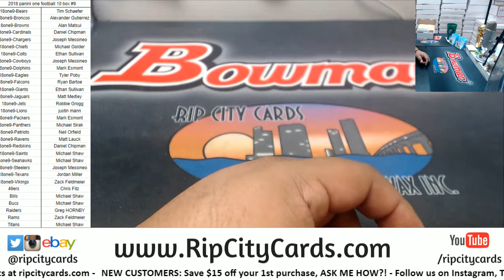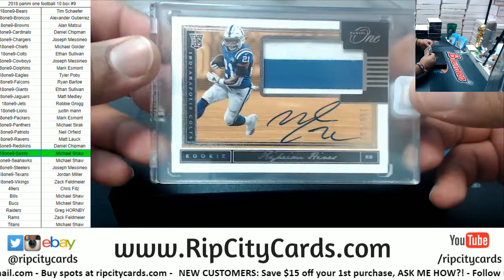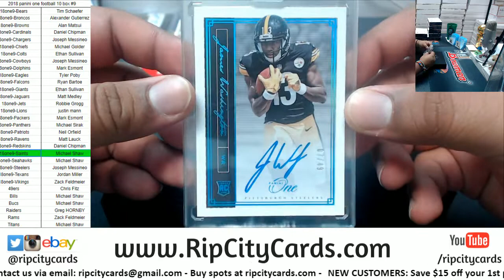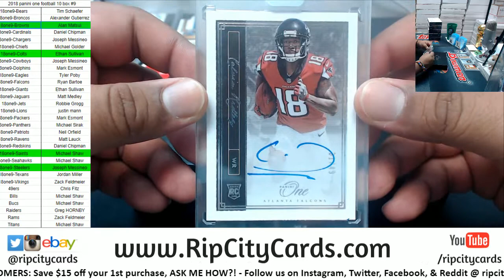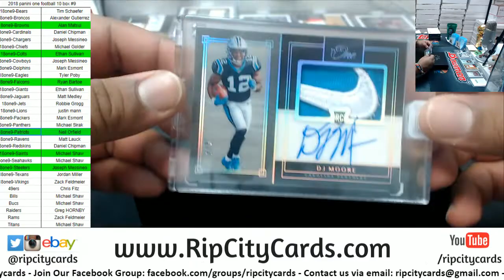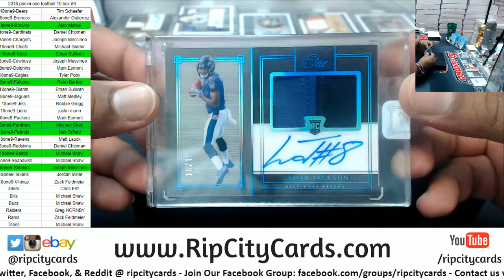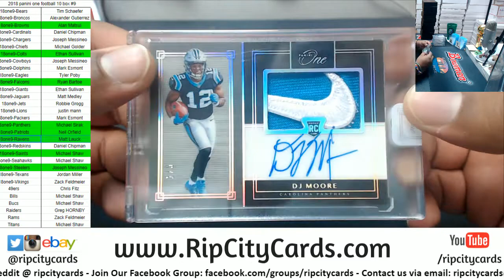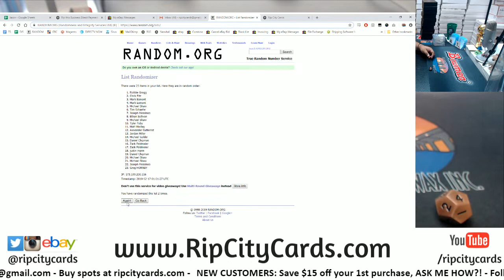2018 Panini One Football 10 Box Inner Case #9 RCC